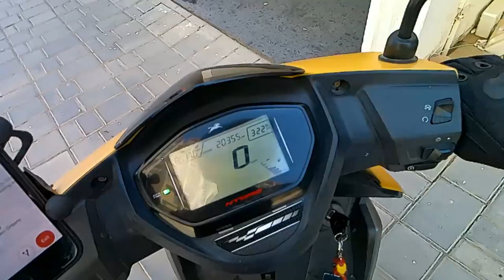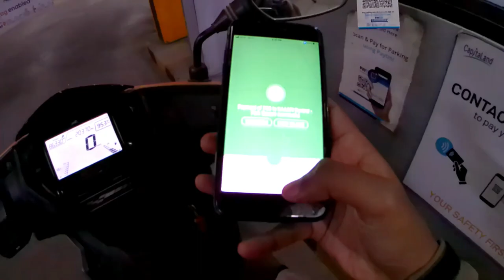Got New Action Camera 🔥| Cason CN10 📸 | Unboxing & Review | AR Vlogy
BUSINESS DETAILS